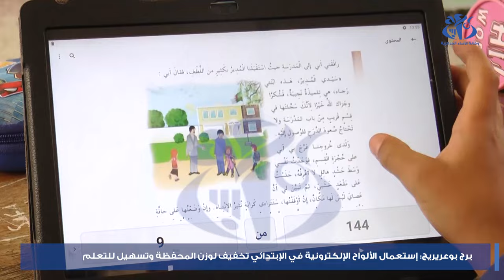برج بوعريريج: استعمال الألواح الالكترونية في الابتدائي تخفيف لوزن المحفظة وتسهيل للتعلم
برج بوعريريج (وأج) - لقي استعمال الألواح الالكترونية كتجربة جديدة في ولاية برج بوعريريج استحسانا لدى هيئة التدريس والتلاميذ، باعتباره وسيلة فعالة لتخفيف وزن المحفظة وتسهيل عملية التعليم والتعلم .